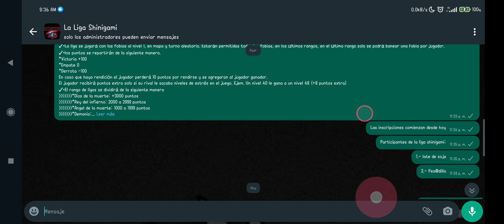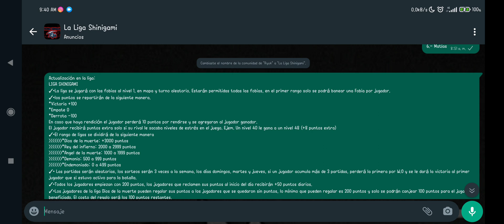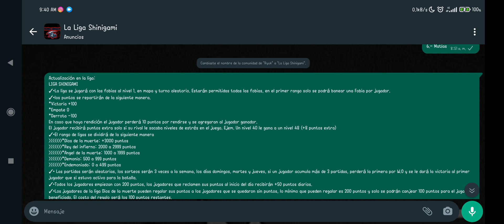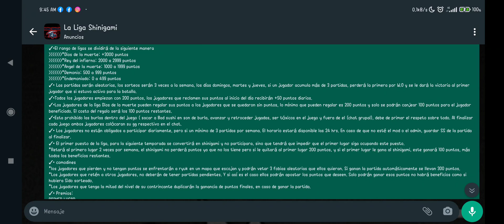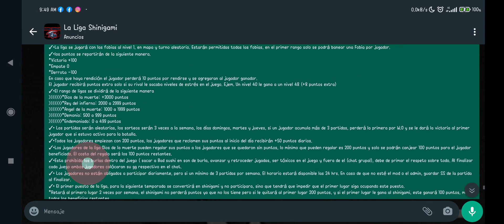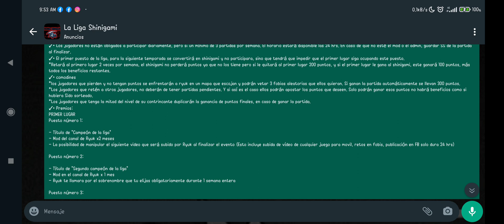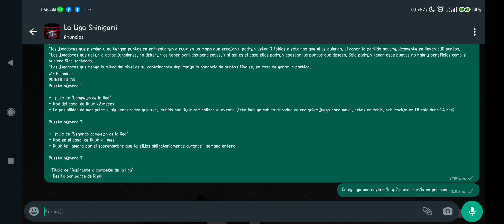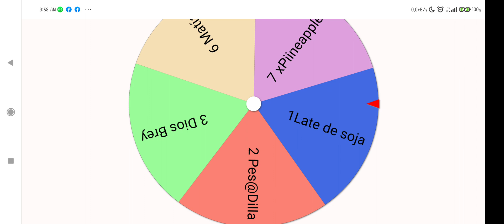Damos Inicio a la Liga Shinigami...! cómo participar, reglas, premios y más...! Phobies pvp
Les dejo el enlace de mis redes, entren Dioses de la muerte
Ryuk.zk#1813
Grupo de wsp 📞: